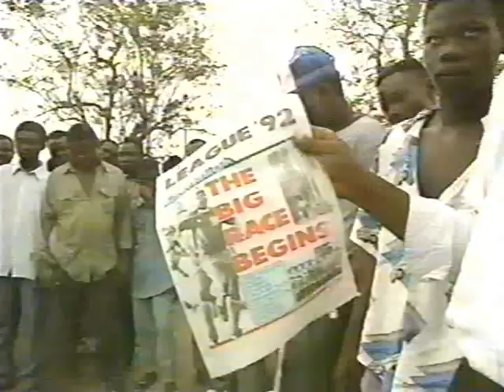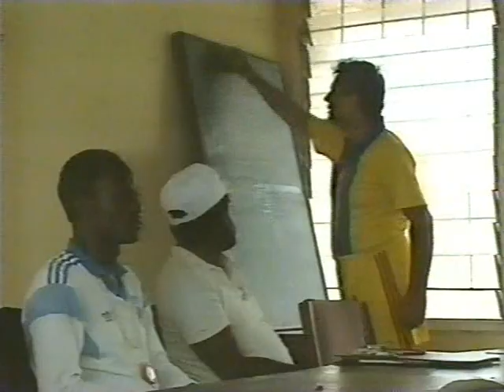Ghana Football II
Hearts v Kotoko program